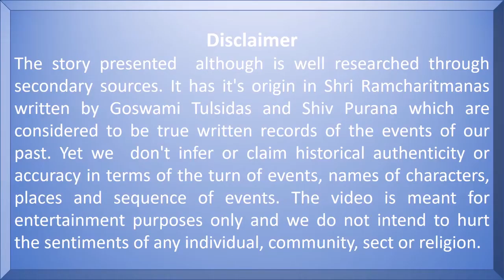Narad Muni's curse to shree Vishnu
Lord Rama or Ram also known as Ramachandra, is a major deity of Hinduism. He is the seventh avatar of Vishnu, one of his most popular incarnations...This story tells us the reason for the incarnation of Lord Rama.
Don’t we all wonder that why even a God had to go through so much in his life like a common being in spite of being an avtar of vishnu.. let us understand the reason behind it…  although as we know, hoyi hai wahi jo ram rachi rakha.. which means all is planned by God only even the totures that god has to go through, thorough his Maya.